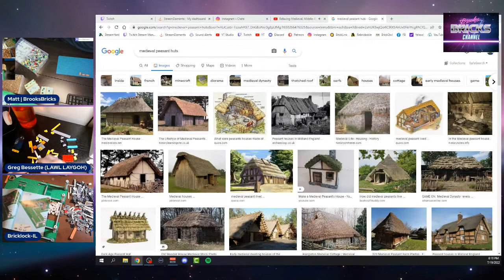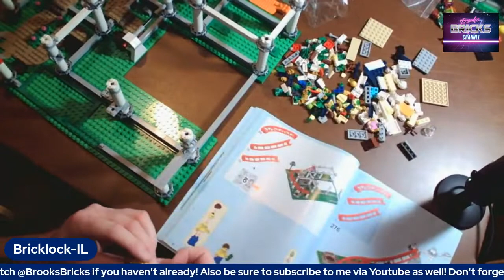Brookstream: Creating More Medieval Style Huts! | 07-19-2022 [Replay]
Catch my Weekly LiveStreams on Twitch - Every Tuesday 6pm and Saturday 9am Eastern!